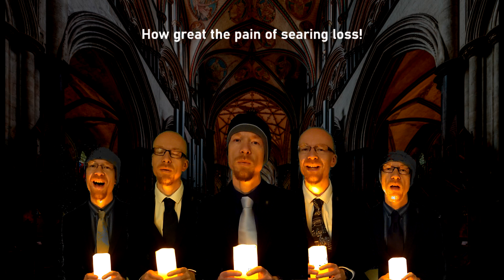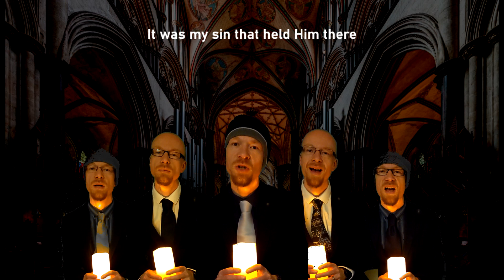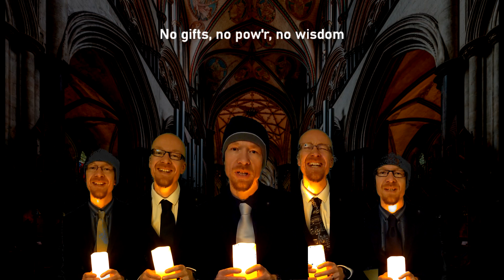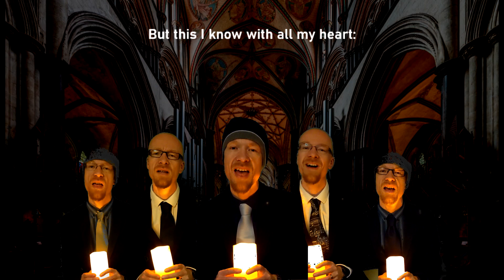How Deep the Father's Love for Us - acapella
This is a five-part acapella arrangement of one of my favourite worship songs of all time - How Deep the Father's Love for Us by Stuart Townend.

All the parts are sung by me: bass, two baritone, one tenor and one countertenor.  My voice is naturally tenor, and so the bass was the hardest part, especially that low F!
It's my own arrangement.

The video is not brilliant - the quality is poor and it is not particularly imaginative!  It's really just to have something to look at while listening to the music.  I recorded and mixed all of the voices, then shot videos of me singing along in front of a greenscreen.  Then blended it together in front of a stock cathedral image.